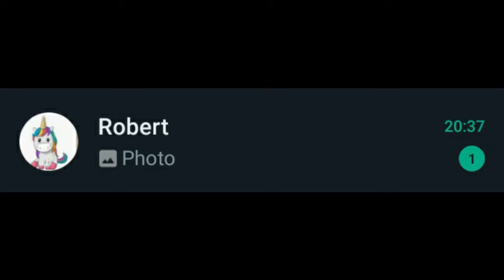Prank calling people with Robert is HILLARIOUS! (ft Josh, Robert, Lucas & Jack)